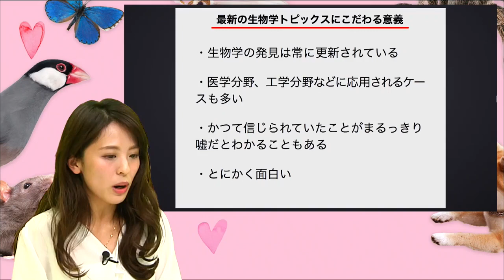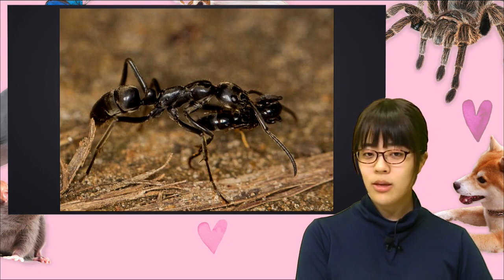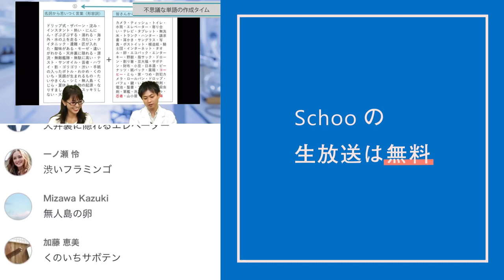【Schoo】#3 実はハンパない生き物の話 -生物学最新TOPICS- | 篠原かをり 先生 ～ハンパない生き物の話：仲間を手当てするアリ～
▼授業詳細
【授業概要】
【授業内容】
・仲間を治療するマタベレアリの生態
・ネズミも嫉妬の感情を持っている
・犬と人が触れ合うとお互いに幸せになる
・ハダカデバネズミは老化しない？

ほか、驚きの生物学の最新TOPICS満載でお届けします。

【講師名】
篠原かをり 先生 (学生作家、タレント)

徳田　葵 (スクー放送部)

◆同ジャンルの「生物学」に関するその他の授業はこちら